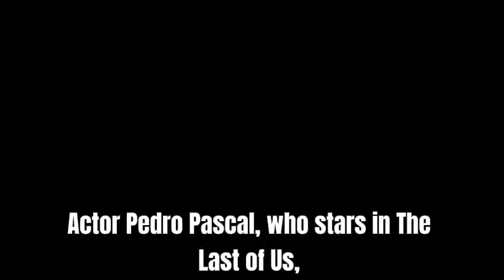IMPORTANT THINGS YO MUST KNOW about Pedro Pascal